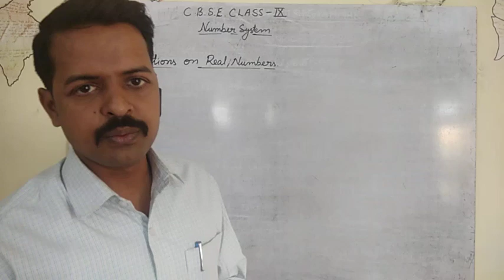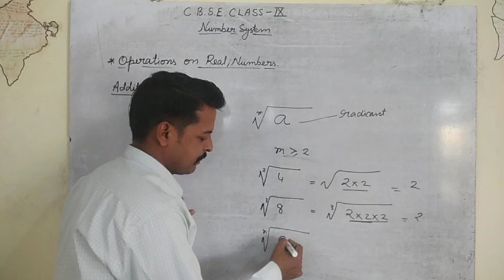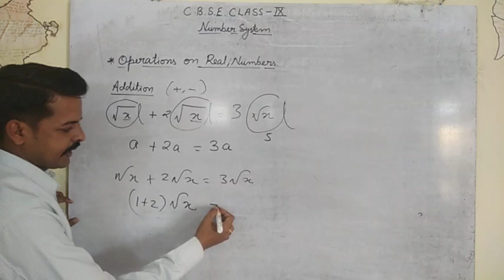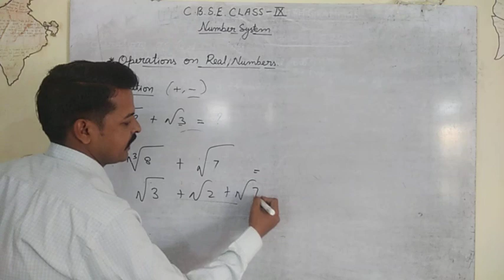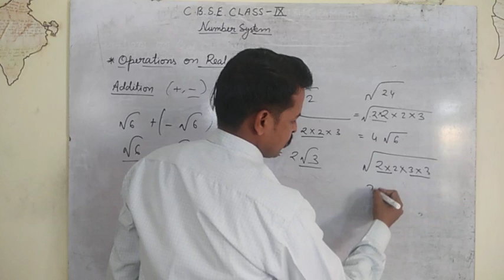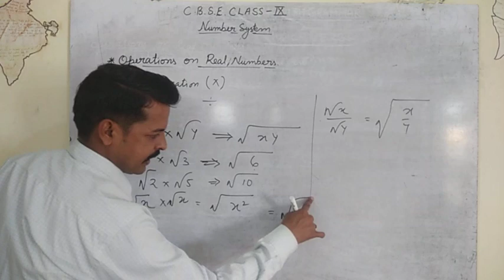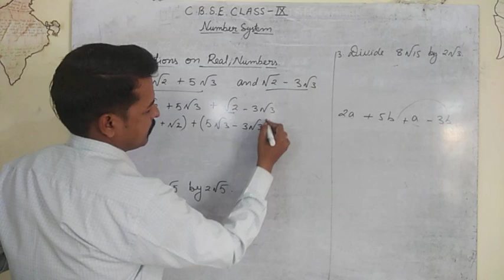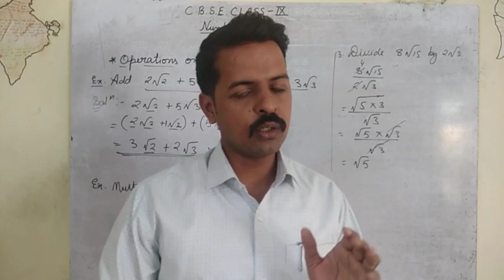Operation on real numbers